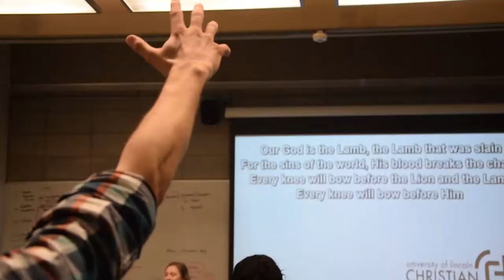READY FOR CHRISTIAN UNION?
Romans 1:16 (NIV), For I am not ashamed of the gospel, because it is the power of God that brings salvation to everyone who believes: first to the Jew, then to the Gentile.
1 Corinthians 12:27 (NIV), 27 Now you are the body of Christ, and each one of you is a part of it.
Matthew 28:19 (NIV), Therefore go and make disciples of all nations, baptizing them in the name of the Father and of the Son and of the Holy Spirit.